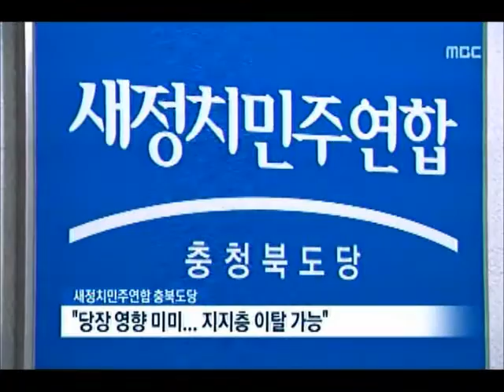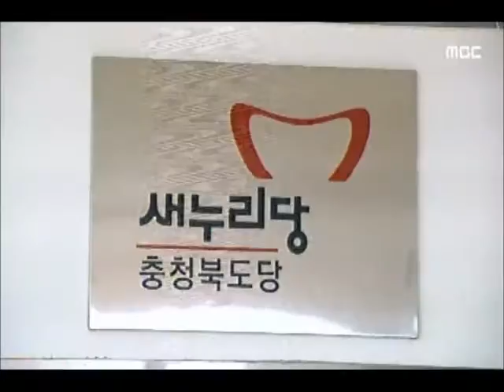[청주MBC뉴스] 안철수 탈당 충북 총선 영향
◀앵커▶
 안철수 전 대표의 탈당에 충북 정치권도
후폭풍이 어디까지 갈지 주시하고 있습니다.

 당장은 영향이 미미할 것이라는 분석이지만
안철수 신당이 세력을 키울 경우
총선 정국은 여야 없이 요동칠 수 있습니다.
    정재영 기잡니다.

           ◀ＶＣＲ▶
 새정치민주연합 충북도당에 안철수 지분이
거의 없어 당장 탈당에 따른 영향은 미미한
상황.

 3선인 현역의원 3명이 총선을 넉달 앞두고
야권 분열이란 비판을 자처하며
동반 탈당할 가능성도 현재로선 낮습니다.

 하지만 본격적인 총선 정국에 접어들어
안철수 신당이 충북에서도 후보를 내면
야당 지지표 분산은 분명한 악재입니다.

          ◀ＩＮＴ▶
 박문희 새정치민주연합 충북도당 사무처장

 안철수 신당이 수도권과 호남을 넘어
전국 정당으로 세를 불릴 경우
새누리당도 영향권에 들 수 있습니다.

 공천 룰이 정해지면 공천을 받지 못하는
후보들의 안철수 신당행 가능성과
총선 막판 야권의 재단일화 카드도
여전히 열려있습니다.

           ◀ＩＮＴ▶
 이규석 새누리당 충북도당 사무처장

 새누리당은 3당 구도로 총선을 치러
야권 분열의 반사이익을 기대하고 있고,
새정치민주연합은 연쇄 탈당을 막기 위한
집안 단속에 고심하고 있습니다.

s/u "팽팽한 여야 양강 구도로 치러졌던
충북 총선판에 안철수 신당이 어떤 지형
변화를 일으킬지 지역 정치권도 주시하고
있습니다. mbc news 정재영입니다."
           ◀ＥＮＤ▶